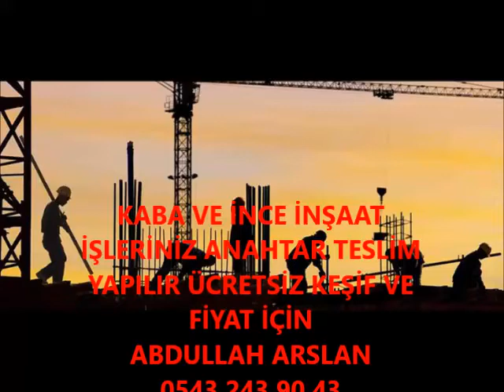GÜRSU KABA İNŞAAT VE İNCE İŞÇİLİK İŞLERİNİZ ANAHTAR TESLİM PROJELİ YAPILIR 0543 243 90 43